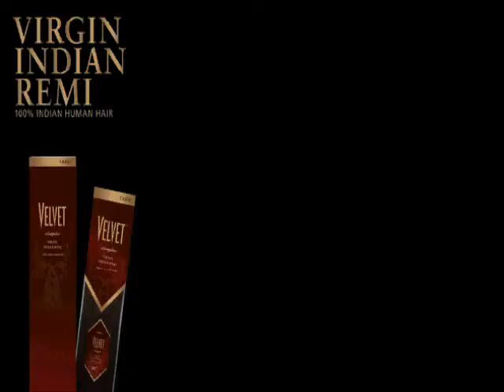virgin indian remy hair